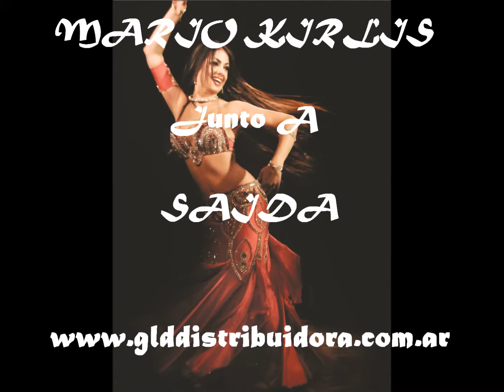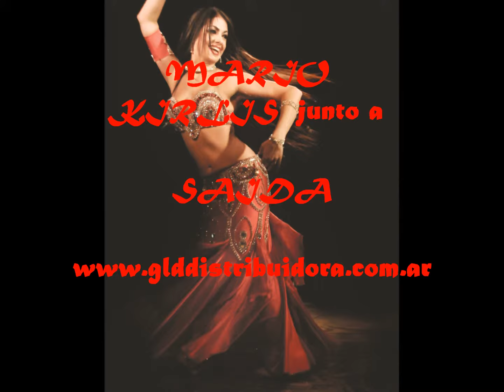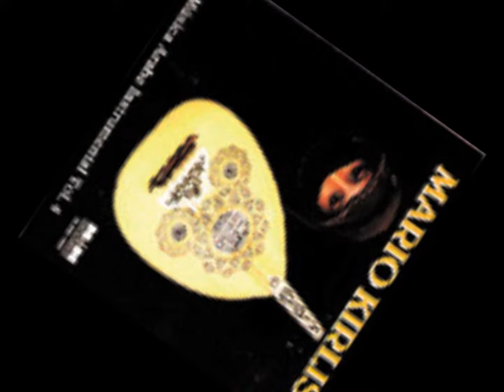Mashda El Helu - Mario Kirlis Junto A Saida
Del álbum Mario Kirlis Junto A Saida.